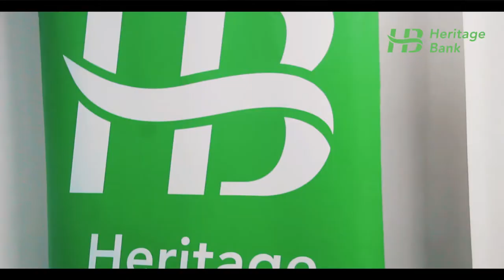Heritage Bank Dukia Gold Media Parley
We were at the media parley for the listing of the Heritage Bank - Dukia Gold partnership on the Lagos Commodity Future Exchange market @lcfe_nig

This partnership is one of many initiatives which corresponds with our foundational objectives - wealth creation, preservation and transfer across generations.